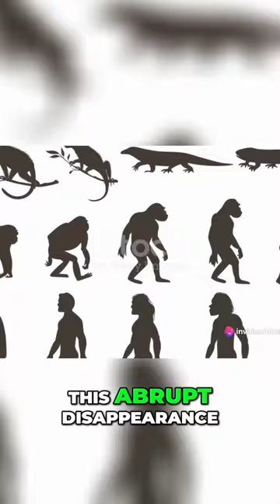Why Did the Neanderthals Disappear? Exploring the Enigmatic Extinction